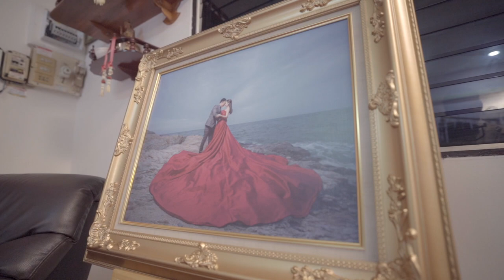Wedding Day Ceremony K.Kan & K.Bank (Wedding Cinema) - by Kannithi Studio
Wedding Cinema by Kannithi Studio
Prewedding by Kannithi Suwan
Photographer by Kannithi Suwan